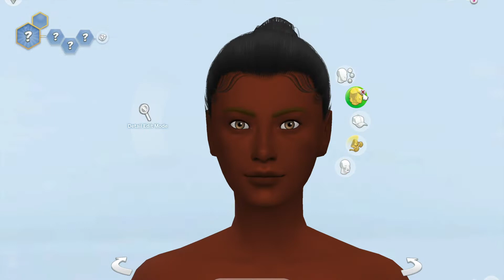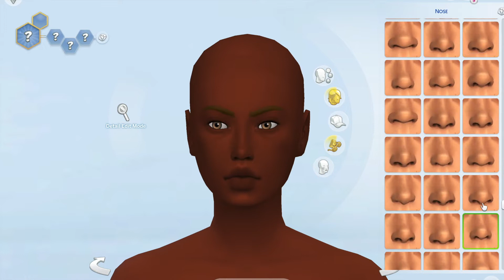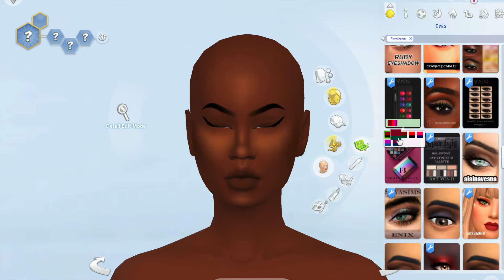Pretty Vibes | THE SIMS 4 CREATE A SIM + CC LINKS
support on my videos. ✨
Origin Id: melaninsimsdaily
Outfit 1
Shoes: BG-ChanelPearls
Outfit 2
Romper: VittlerUniverseS4FarrahRomper not released yet.
🎧♪♫ [Track List] ♫♪🎧

► (Track 1) 0:00

► (Track 2) 2:16

► (Track 3) 5:03

► (Track 4) 7:11

► (Track 5) 9:52

► (Track 6) 11:27
Track Name: "I Deserve You”